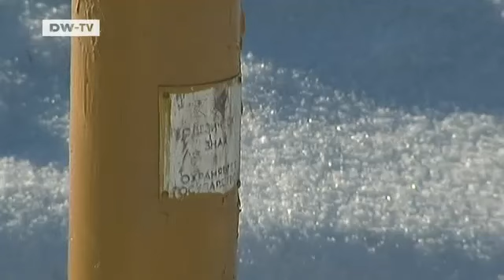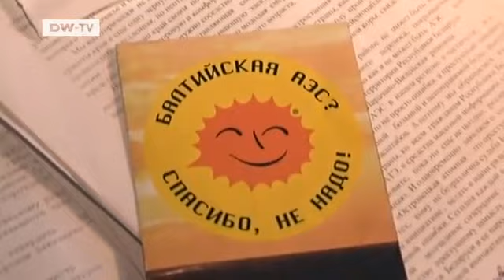European Journal | Europe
Europe is drawing consequences from the conflict between Russia and Georgia. The EU now wants closer ties to its eastern neighbors and to gradually bring Ukraine,Belarus,Georgia,Moldova,Azerbaijan,and Armenia into the European Union. EU-accession is still far off,but these countries will receive financial assistance to restructure their societies politically and economically. European Journal is broadcasting portraits of these countries in travelogues:
Part Six: Belarus  the last dictatorship
Relations were long frosty between the EU and the authoritarian President of Belarus,Alexander Lukaschenko. But now things are thawing. Lukaschenko has released some political prisoners and the EU has lifted its economic sanctions. Belarus depends on good relations to the EU,because its economy is doing poorly. Our journey took us from the Lithuanian border to the capital,Minsk.